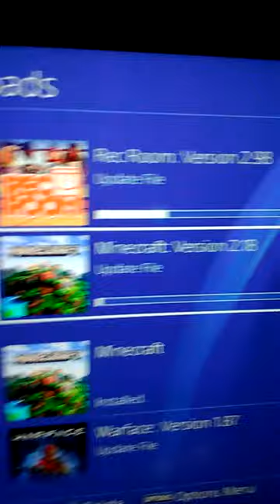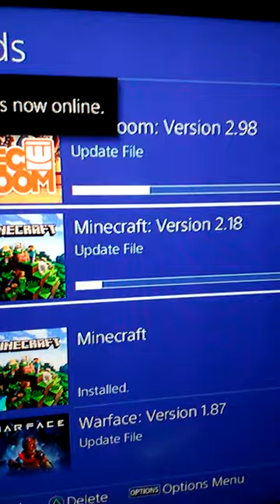Minecraft PS4 update servers just came